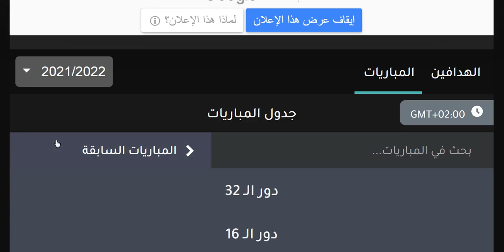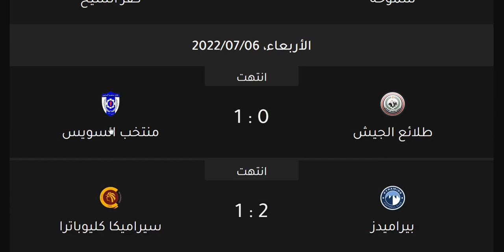مواعيد مباريات كاس مصر المتبقية في دور 16 والقنوات الناقلة - موعد مباراة الاهلي -موعد مباراة الزمالك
تعرف على مواعيد مباريات كاس مصر ومباريات الأهلى والزمالك
 استقر مسؤولو اللجنة المؤقتة المكلفة بإدارة مهام الجبلاية على إقامة المباريات المتبقية فى مسابقة كأس مصر أيام 10 و13 و16 و20 سبتمبر المقبل، عقب انتهاء مباراتىّ منتخب مصر أمام أنجولا والجابون فى تصفيات كأس العالم.
من جانبه يدرس مسؤولو الاتحاد المصري لكرة القدم إنهاء بطولة كأس مصر يوم 20 سبتمبر المقبل حال موافقة الأندية على هذه المواعيد، بحيث ينطلق الدورى الجديد يوم 25 من نفس الشهر ذاته.
موعد مباريات كأس مصر | وموعد نهائي كاس مصر بين الاهلي والزمالك